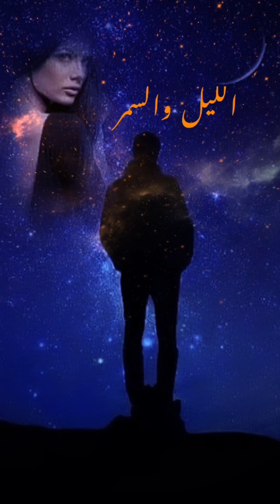يكفي غياب – ماجد المهندس